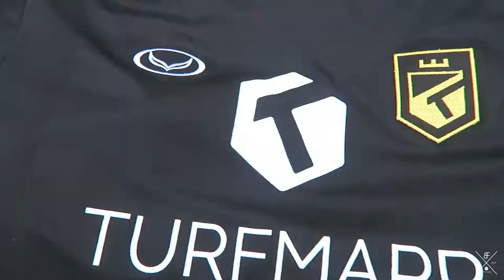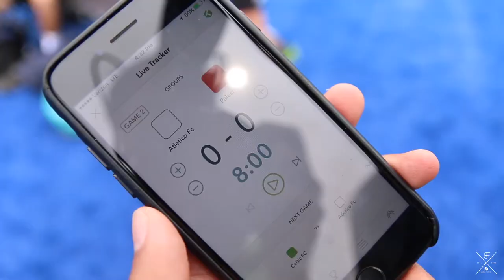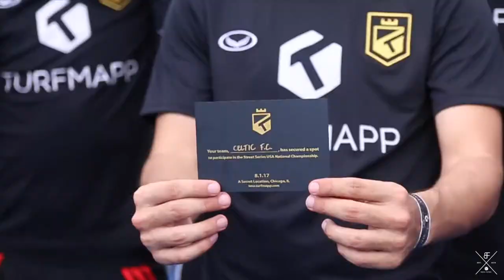The Best Street Soccer Team in Houston - Street Series Vlog 05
We found the best street soccer / football team in Houston, and they booked a spot in the final in Chicago.  Up next we head to Dallas to see what their street soccer culture looks like.

Special thanks to Tri from Turfmapp for the drone footage.

Second:
Inside of Me by Justin Stone

Third:
Arenas by Justin Stone